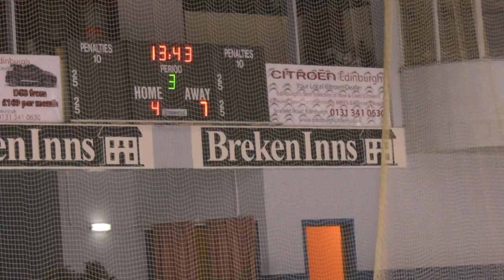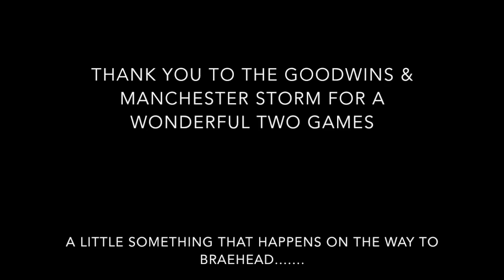Mcr Storm Fanzone: Scottish Double Header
Manchester Storm had a double header in Scotland against Braehead Clan & Edinburgh Capitals in January and this is a short video of those two games done by Fanzone.